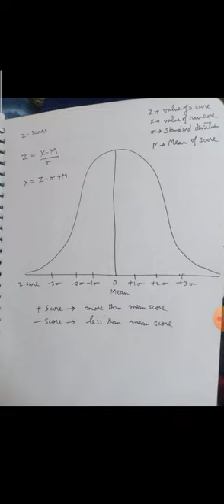Z Scores ! Concept ! Characteristics ! Formula ! Examples ! Merits ! Limitations !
This video will help in understanding the concept of Z Scores. It will be extremely useful for students of B.Ed, M.Ed, NTA NET (Education) Aspirants and Research Scholars and students preparing for Paper 1 NTA NET.